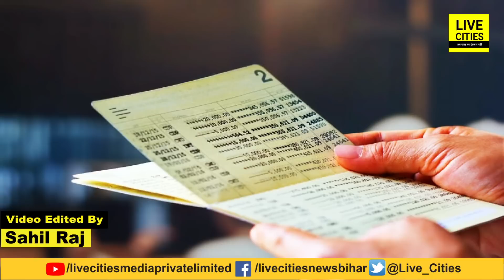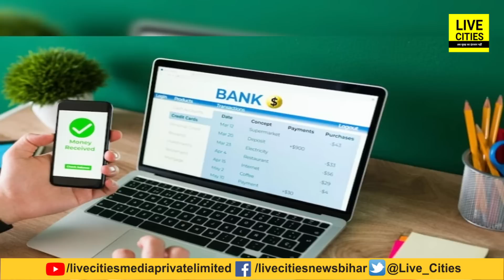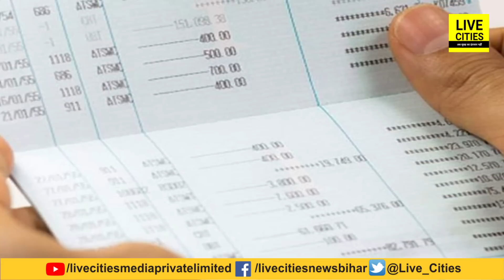Bank में आपके भी है कई Account तो जल्दी निपटा लें ये काम, नहीं तो बंद हो जाएगा खाता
देखिए वीडियो,  आपके पास भी है कई बैंकों में अकाउंट तो फटाफट निपटा लें ये काम, नहीं तो बंद हो जाएगा खाता...